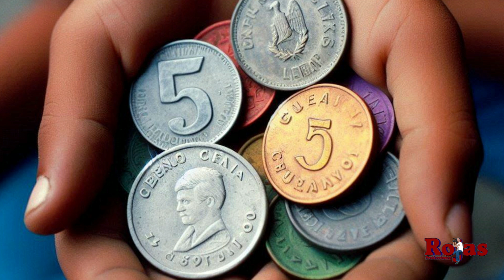Don Neto, el Heladero: Una Leyenda de El Palmar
En este video, te contamos la entrañable historia de Don Neto, el heladero que se ha convertido en una leyenda en El Palmar, Quetzaltenango. Descubre cómo su dedicación y generosidad han dejado una huella imborrable en la comunidad, trayendo dulces recuerdos a muchas generaciones.